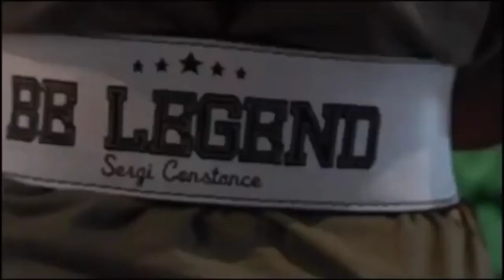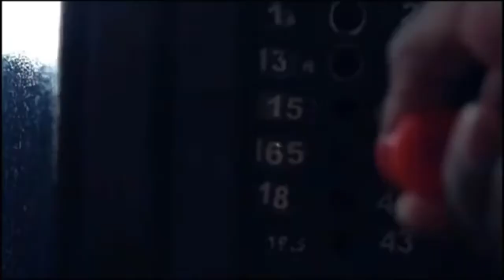Gym workout 💪 song❤️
followers me Instagram- (dheeraj4481)
Hummer song ❤️